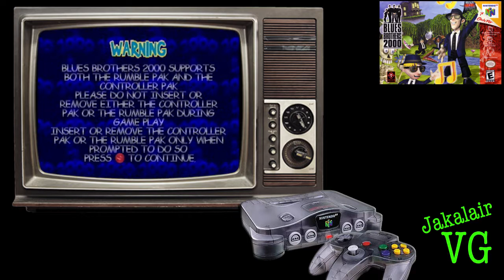Keep It or Not: Blues Brothers 2000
I have not seen the movie that this game is based on so I have very little to link this together with anything other than the original movie and...no.
This game was developed by Player 1 and published by Titus Software in North America during the year 2000.